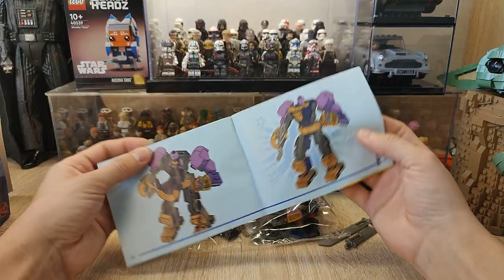ЛЕГО МАРВЕЛ МЕХ ТАНОСА LEGO 76242 THANOS MECH ARMOR